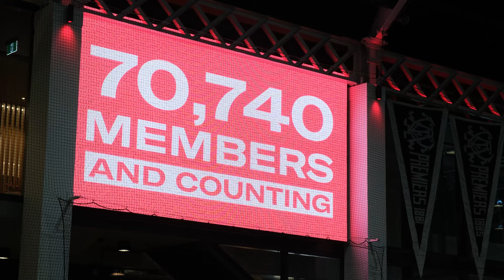Sydney Swans 150th birthday recap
Go behind the scenes as we celebrate our 150th birthday at Sydney Swans HQ.

For all the latest Sydney Swans news and videos head